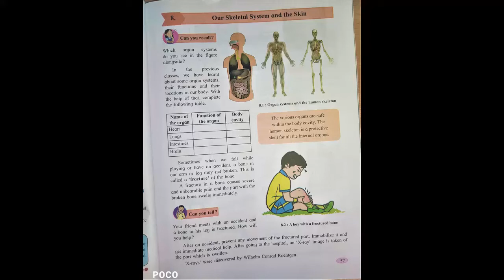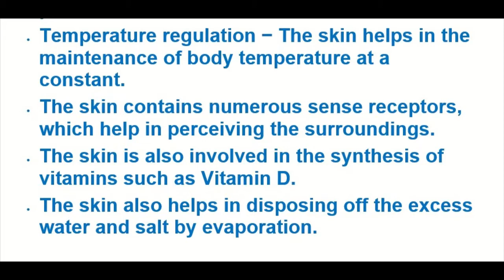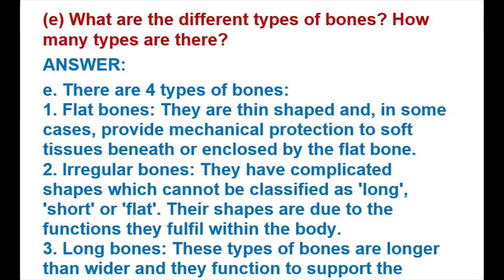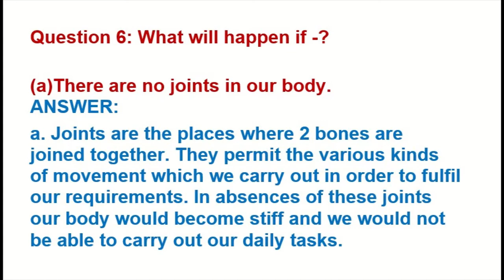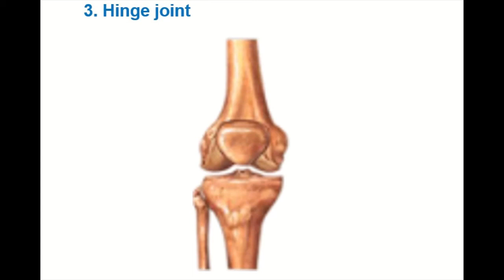class 6 science chapter 8 our skeletal system and the skin question answer 2021